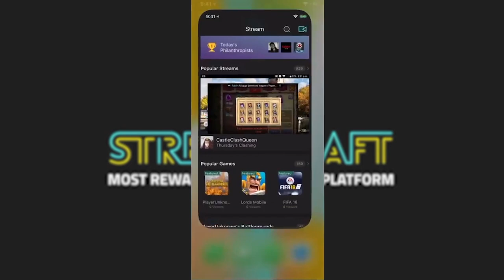MAPAS NAVIDEÑOS NUEVOS QUE NO HABIAN PUESTO NUNCA ANTES